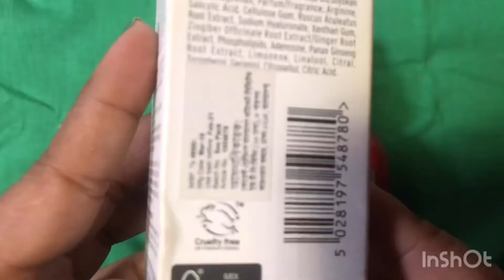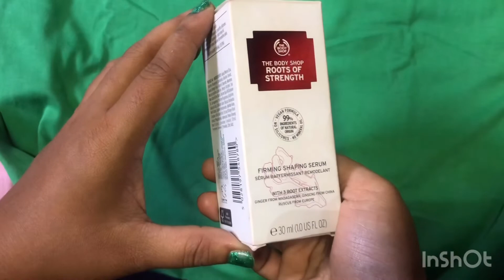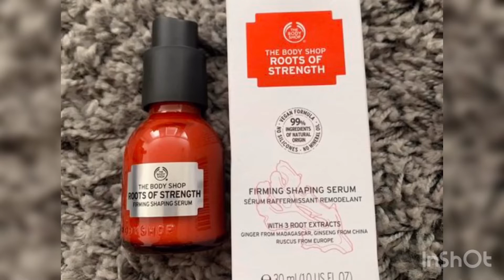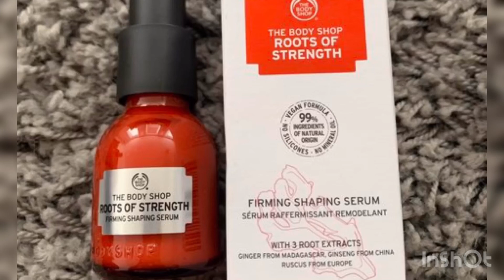The Body shop Roots of strength | Firming Shaping Serum. Price in Bangladesh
This product should use after age 30 or 35. It’s very good for anti aging. By using it Skin feels firmer, denser and strengthened. It enriched with 3 root extracts: ginger from Madagascar, ginseng from China and ruscus from Europe and Community Trade soya oil from Brazil.
In this video I have shown the packaging of The bodyshop drop of light serum and using process. And also given price and shop details.

With a lightweight silky texture, this firming and shaping* serum leaves skin feeling smoother and refined. Taking inspiration from nature, the formula is infused with three root extracts, including ginger from Madagascar. Wrinkles appear less visible and signs of ageing reduced. From your jawline to every contour, skin feels moisturised, smoother, plumper and firmer, as if re-shaped. Use daily as part of your three step Roots of Strength™ regime.

    Lightweight, silky face serum
    99% ingredients of natural origin
    100% vegan
    Enriched with 3 root extracts: ginger from Madagascar, ginseng from China and ruscus from Europe and Community Trade soya oil from Brazil
    Wrinkles appear reduced in number, surface area and length**
    Skin feels firmer, appears more plump and feels strengthened
    Dermatologically tested. Suitable for sensitive skin
    Formulated without mineral oil, paraffin and silicones.

    *Skin feels more plumped, firmer and denser, as if re-shaped.
    **Clinical test on 41 women + Self-assessment on 53 women

Ingredients
The world is our source of beauty

Soya oil is well known for its rich moisturising properties, making it a great base for our exciting naturally-inspired products. It is rich in essential fatty acids, caring for even very dry and mature skin.

Apply 2-3 pumps onto your hands, and apply to face and neck. Gently massage into skin every morning and evening before applying a cream. Avoid eye area.

* বডি শপের ভিটামিন ই ক্রিম ( The Body Shop Vitamin E Cream) এর রিভিউ দেখার জন্য এখানে ক্লিক করুন

* বডি শপের ভিটামিন সি ক্রিম ( The Body Shop Vitamin C Cream)এর রিভিউ দেখার জন্য এখানে ক্লিক করুন

* বডি শপের ড্রপ অফ ইউথ ক্রিম( The Body Shop Drop of Youth Cream) এর রিভিউ দেখার জন্য এখানে ক্লিক করুন

* বডি শপের অয়েল অফ লাইফ ক্রিম ( The Body Shop Oil of Life Cream) এর রিভিউ দেখার জন্য এখানে ক্লিক করুন

* বডি শপের ড্রপ অফ লাইট ক্রিম ( The Body Shop Drop of light Cream) এর রিভিউ দেখার জন্য এখানে ক্লিক করুন

* বডি শপের ড্রপ অফ লাইট সিরাম ( The Body Shop Drop of light Serum) এর রিভিউ দেখার জন্য এখানে ক্লিক করুন

* বডি শপের রুট অফ স্ট্রেন্থ সিরাম ( The Body Shop Roots of Strength Serum) এর রিভিউ দেখার জন্য এখানে ক্লিক করুন

* বডি শপের টি ট্রি ফেসওয়াস ( The Body Shop Tea Tree Face Wash) এর রিভিউ দেখার জন্য এখানে ক্লিক করুন